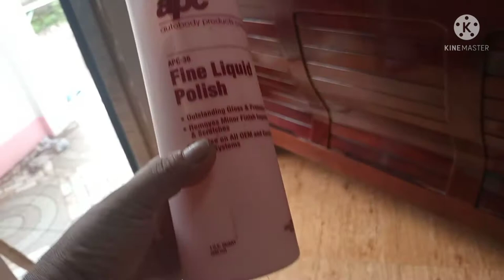DRAGON SET SOFA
Malaysian wood#furniture sofa#Dragon set#wood furniture#kabatak #